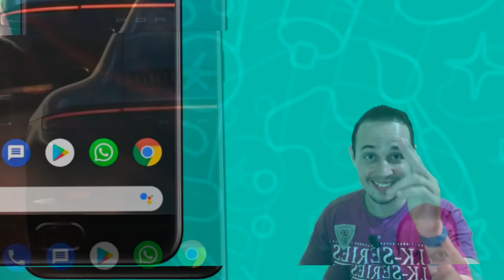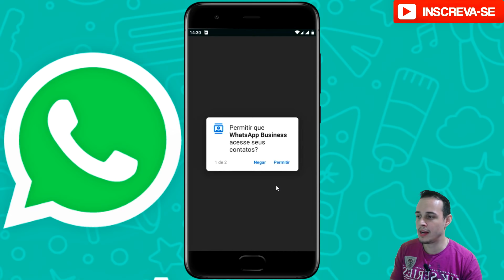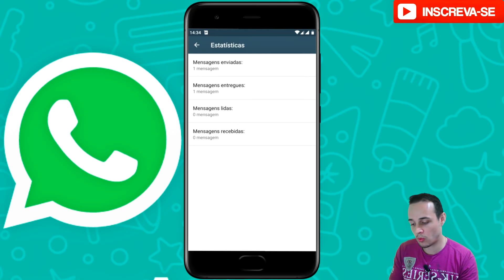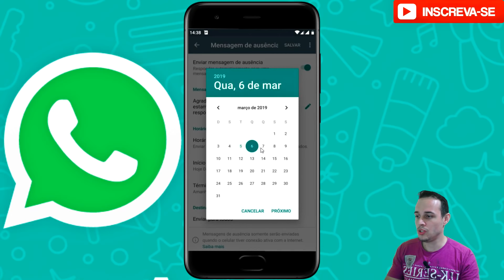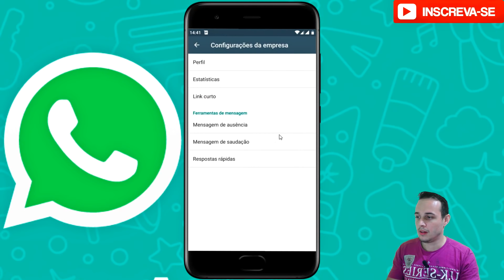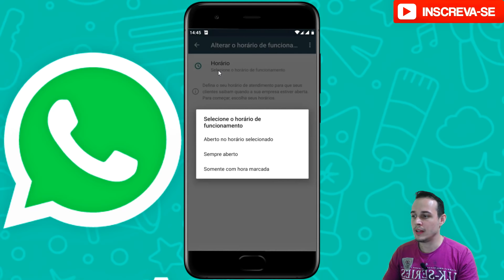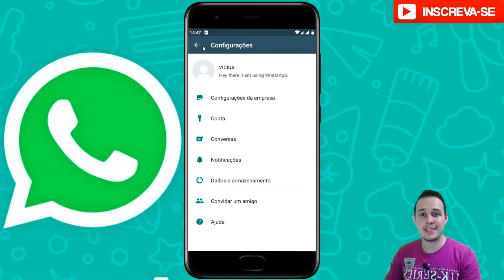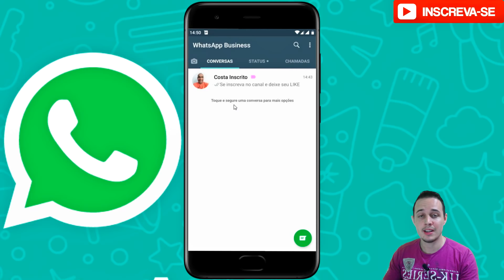Tudo sobre Whatsapp Business configuração passo a passo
A comunicação sem sombra de devidas é a melhor forma de alavancar suas vendas e por isso elaborei esse vídeo onde ensino o passo a passo de como instalar e configurar o WHATSAPP BUSINESS.

Foi pensando em você e sua pequena ou grande empresa que
bordei as principais ferramentas e características dessa espetacular ferramenta nos proporciona.

Apos assistir esse vídeo não vai conseguir mais olhar para o Whatsapp da mesma forma, então compartilhe para seus amigos e funcionários e tmj!

Ofertas do Dia Amazon, conheça e economize:

▬▬▬▬▬▬▬▬▬▬*Videos Sugeridos▬▬▬▬▬▬▬▬▬▬▬

▬▬▬▬▬▬▬▬▬▬▬▬*Downloads▬▬▬▬▬▬▬▬▬▬▬▬

 ▬▬▬▬▬▬▬▬▬▬▬*CONTATOS*▬▬▬▬▬▬▬▬▬▬▬▬

▬▬▬▬▬▬▬▬▬▬*AGRADECIMENTOS*▬▬▬▬▬▬▬▬▬▬

♦ Obrigado a todos que assistem meus videos e se você esta lendo essa mensagem que Deus te abençoe!

▬▬▬▬▬▬▬▬▬▬▬▬*METAS*▬▬▬▬▬▬▬▬▬▬▬▬▬

Inscritos
✔100
✔500
✔1000
✔ 2000
✔ 5000
✔10000
✔ 15000
X  20000

►1 vídeo por semana (ou mais ^^)